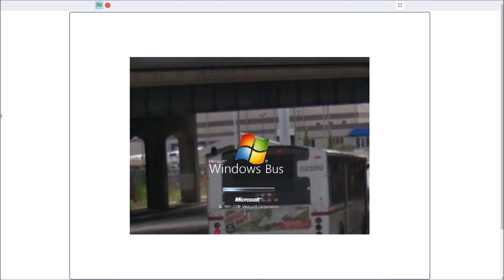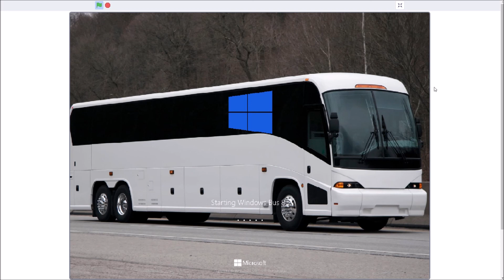Windows Never Released 5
This is very important for the development of the channel!
Name - Windows Bus History.
For WNR 17.5: Windows Palm Tree History (Update 2)
For WNR 18: Windows Christmas Special
For WNR 19: Windows A330 History
Credits:
Bootscreens by me.
Sounds by MinderiaYT, Microsoft, Arsenians and Minderians.